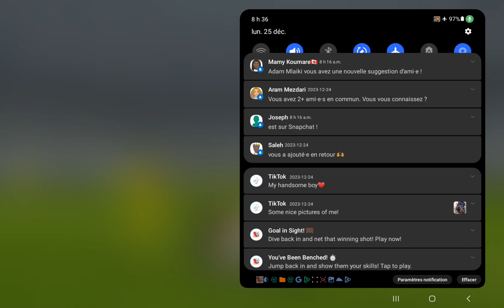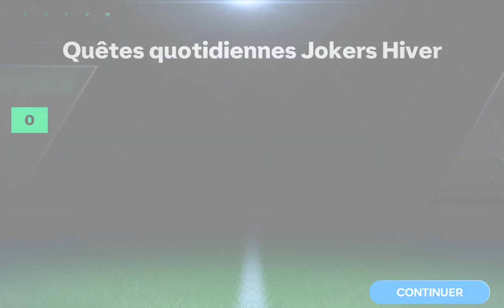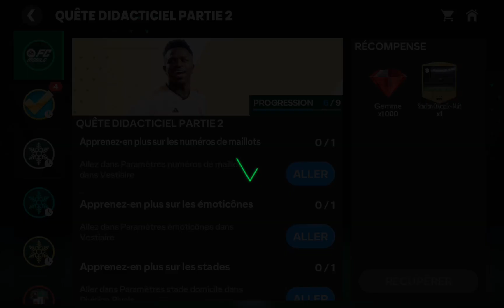25 décembre 2023